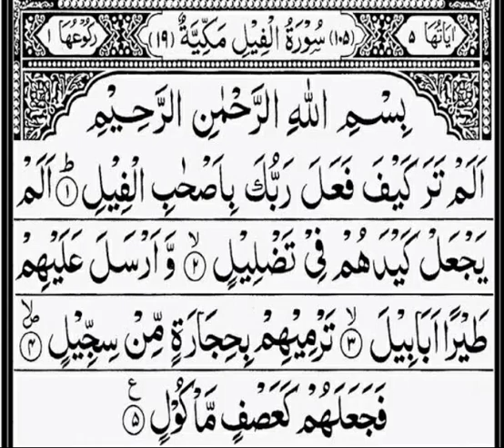Mutakabbir Ka Anjam || Mufti Ata Ur Rahman